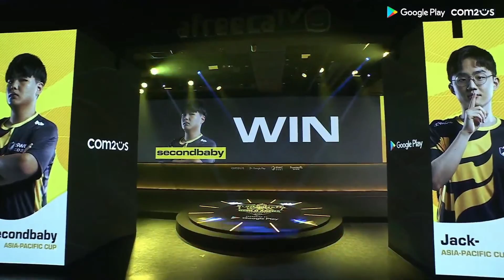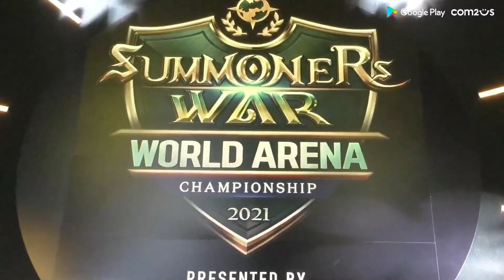SWC 2021 ASIA PACIFIC CUP Semi Finals Match 1 secondbaby VS Jack Summoners War